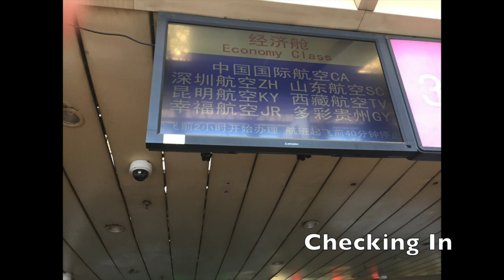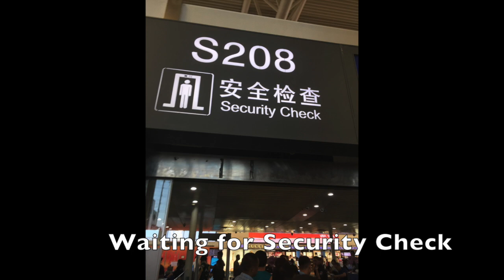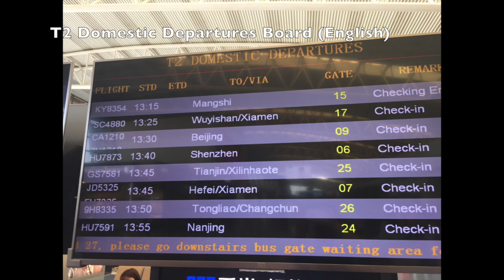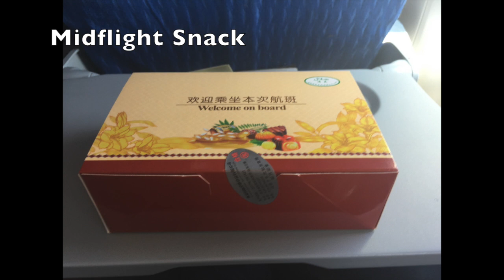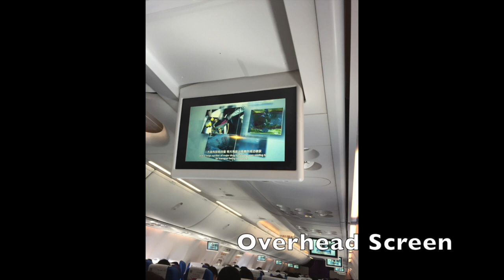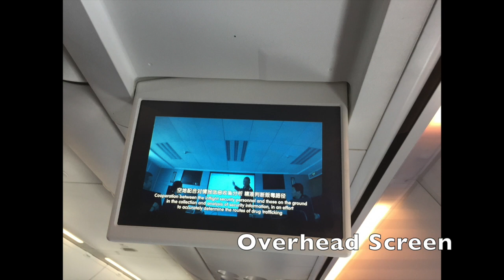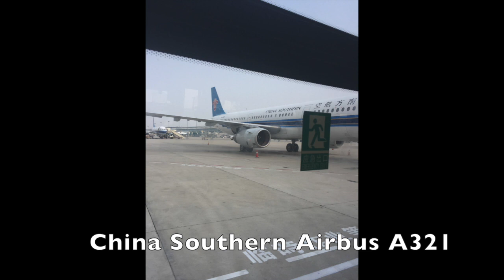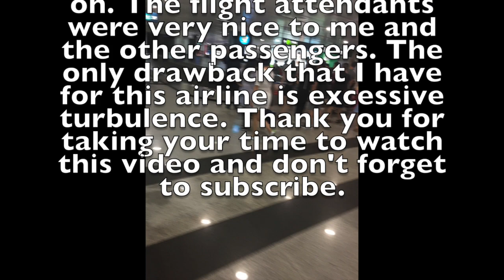Kunming Airlines KY8333 | Xi'an to Dalian | XIY-DLC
Airline: Kunming Airlines (KY/KNA)
Flight: KY8333/KNA8333
Departure: Xi'an Xianyang International Airport (XIY/ZLXY)
Arrival: Dalian Zhoushuizi International Airport (DLC/ZYTL)
Scheduled Flight Duration: 2 Hours and 30 Minutes
Actual Flight Duration: 2 Hours and 20 Minutes
Scheduled Departure Time: July 14, 2017 13:55
Actual Departure Time: July 14, 2017 14:05
Scheduled Arrival Time: July 14, 2017 16:25
Actual Arrival Time: July 14, 2017 16:25
Aircraft: Boeing 737-800
Registration: B-7873